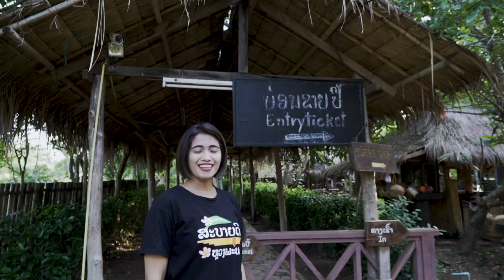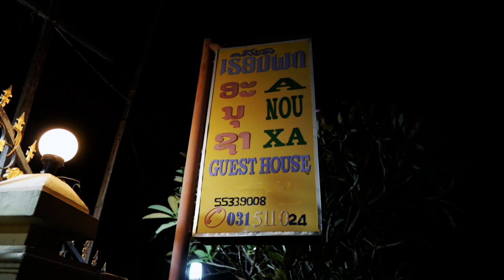How to go to Wat Phu in Pakse, Laos : Kissa's Vlog #30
Today I will take you to Wat Phu ot Vat Phu it is the famous tourist spot here in Laos and a UNESCO World Heritage Site!

Some people say they it looks like a mini Angkor Wat of Cambodia because it was built during the Khmer Empire before the Angkort Wat.

Wat Phu has a second level where you can enjoy other ruins and the view with lush greenery however we opted not to go because at this time it was already near 6:00 PM where the closing time of the place. But from this view you can really say that this UNESCO World Heritage Site is pretty impressive!

Motorbike Rental : 80,000 Kip
Entrance Fee : 50,000 Kip (each)

Are you ready to see the Wat Phu?

Tara! Samahan niyo ako!

Watch the video for full experience!

**Watch in HD for High Quality!**

Thank you very much for all your love and support! Please continue supporting us all the way as we share with you the best places to go, best food to eat and cool hangout spot in Southeast Asia.

First on the list is Laos 🇱🇦

Camera Used:
Sony a6400